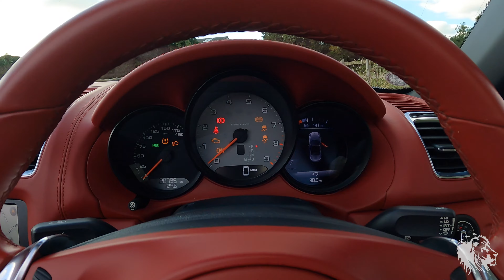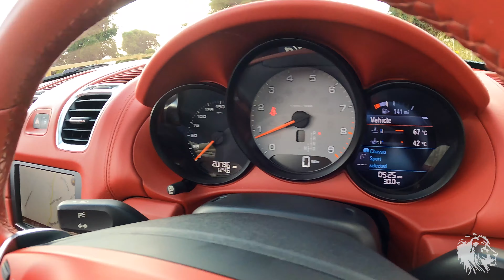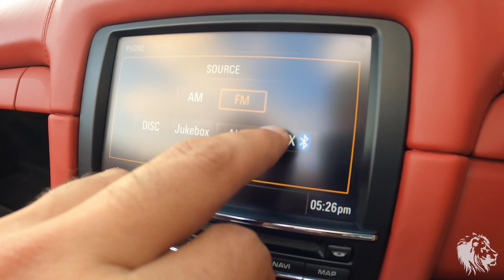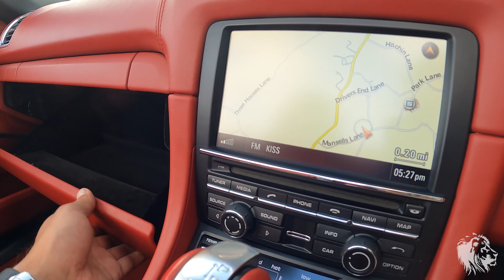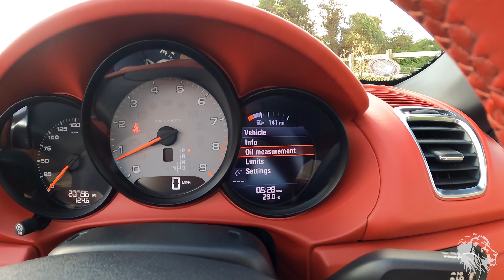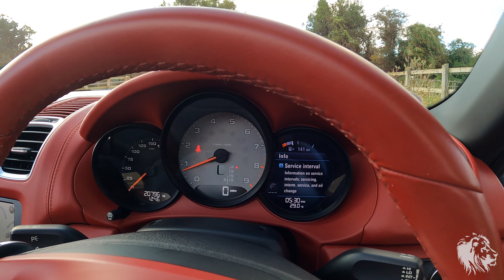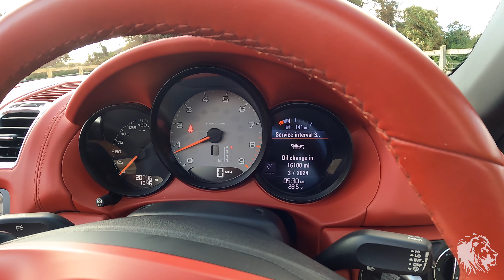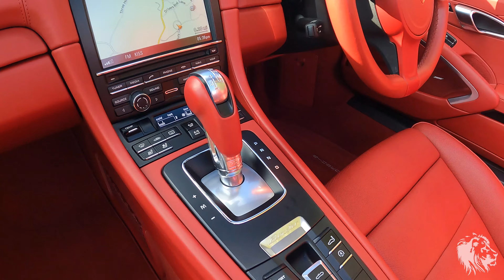Porsche 981 Boxster S 2014 PDK GT Silver Garnet Red Extended Leather PASM PTV For Sale UK Specialist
Comprehensive Porsche OPC Warranty until March 2024, which can be extended! Optional PASM Active Suspension System and 19-inch Boxster S wheels, so the ride height and handling is perfect! The Boxster S 981 is one of the greatest open-top sports cars of all time, the blend of sensational handling, sound, reliability and practicality can’t be beaten. Our stunning example has Special Order GT Silver Metallic paintwork, optional Extended Garnet Red Natural Leather with Red Stitching (Full Dashboard, Centre Console and Doors) and Red Convertible Hood, the same colours as the Porsche 981 Boxster Sales Brochure. The fully electric hood has a heated glass screen, it can be operated remotely using the keys and also at up to 35mph. Full Porsche OPC service history from new! Over £16k worth of factory options.

Options include; 14-way Electric Sports Seats with Ventilation and Heating, Seat/Mirror/Steering Wheel Memory, Heated Multi-function Steering Wheel, PTV System with Locking Rear Differential, PASM Sports Suspension, Power Steering Plus, BOSE 445 Watt 10-speaker System, PDLS Dynamic Cornering Bi-Xenon headlights with daylight running LEDs, HomeLink for Electric Garage Doors/Gates, Cruise Control, PCM with Navigation UK and EU maps and Phone Connectivity, Bluetooth Music Streaming, CD/DVD Dolby 5.1 Playback, iPhone/Audio connectivity, Park Assist Front and Rear, Tyre Pressure Monitoring, Electric Folding Auto Dimming Mirrors with Welcome’s LEDs, Rain Sensor Auto Wipers, Red Leather Interior Trim, GT Silver Rollover Bars, Wind Deflector, Vehicle Tracker. It also comes optioned with the incredible 7-speed PDK double clutch automatic gearbox with SPORT mode.

Full comprehensive Official Porsche Centre OPC service history with stamped book and invoices in the history file we have compiled. Last serviced at OPC Porsche Reading in March 2022 at 16,849 miles with spark plug and brake fluid change. The next service is due in  16,100 miles or March 2024, whichever comes sooner. The current mileage is 20,796 miles. The Boxster S has had a full diagnostics, overrev and engine hours check carried out by us with excellent results, details are in the history file and available to view as a PDF on our website.

The 981 Boxster S comes fitted with the mid mounted 3.4 litre DFI flat six engine that produces 315bhp and propels the rear wheel drive sportscar to 60mph in under 4.7 seconds and on to a 172mph top speed. With this being a 981 Boxster S, it is cleaner and more efficient, translating to cheaper annual road tax, just £330 instead of £615, a significant saving to annual running costs. The 981 generation cars do not suffer all of the problems of later 718 cars, such as turbo/oil supply failures, or earlier 987 generation 1 cars, including IMS bearing failures, RMS leaks and Borescoring, all of these issues were eradicated by Porsche when they designed the all-new direct fuel injection DFI naturally aspirated 981 Boxster and Cayman engines.

The Boxster S comes with 2 original Porsche keys, all tools, leather manual pack, Tracker, Alarm and Immobiliser. The car is HPI clear, will come with 12 months MOT and comes complete with the comprehensive Porsche OPC Warranty until March 2024, which can be extended.

Find out more about this car, my business and the rest of my choice Porsche stock